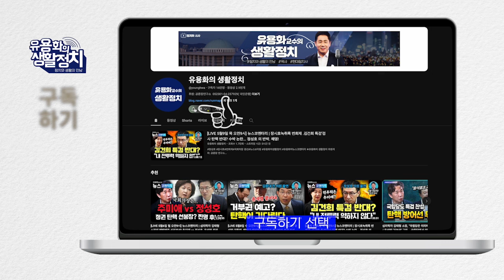주술사들의 조언 듣고 국정 운영. 여의도식 문법으로 해석이 안돼. 선거캠프에 7-8명 주술인들 드나들어 /윤석열, 김건희 주술에 빠져 있어 – 지금도 [강진구 기자]